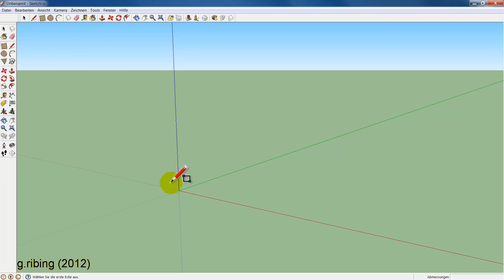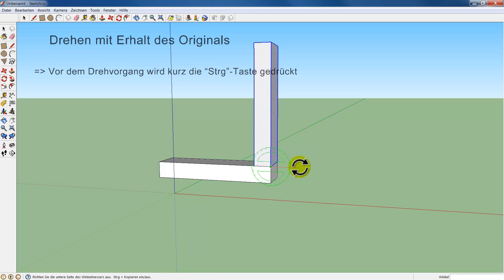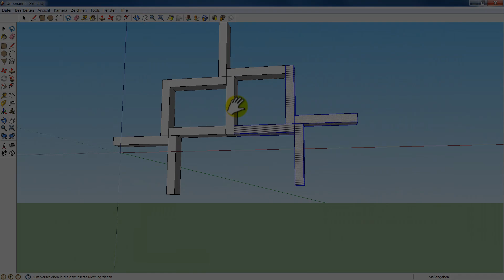gsk6_drehen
ms laabental